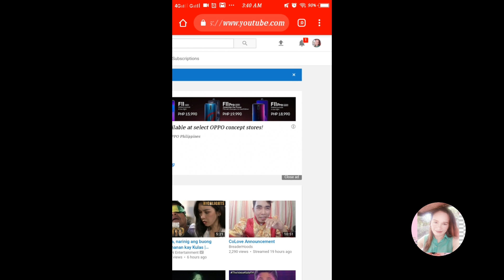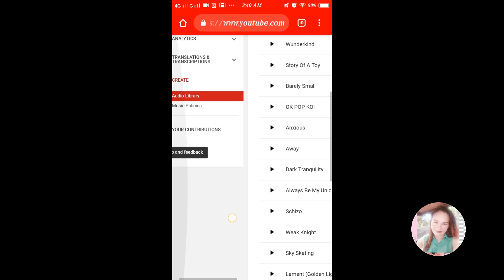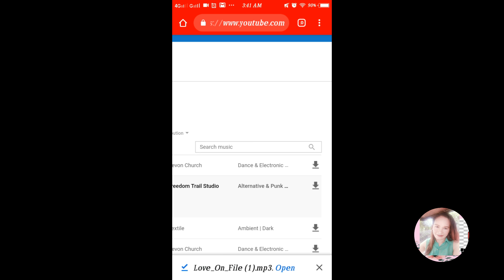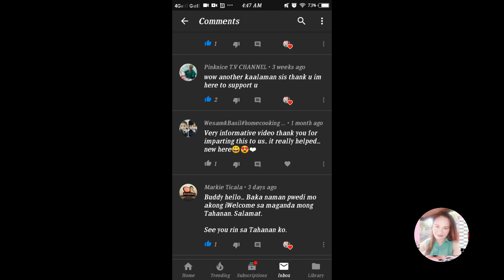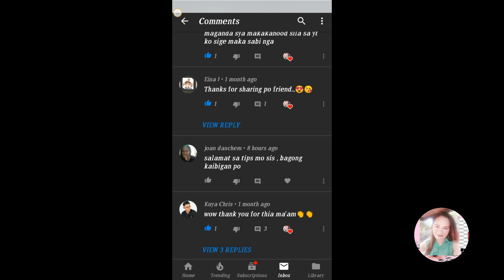How to get free background music on youtube video /no copyright